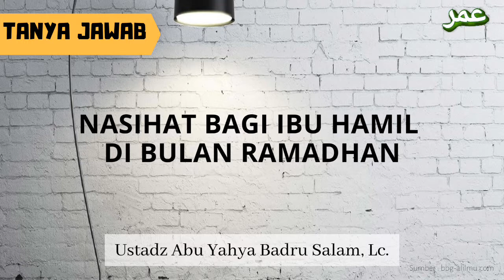TJ | Nasihat Bagi Ibu Hamil di Bulan Ramadhan - Ustadz Abu Yahya Badru Salam, Lc.